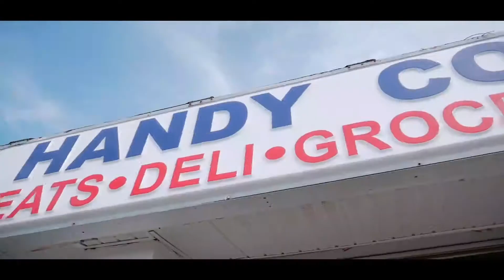Karla - "Karla B" [Cardi B BODAK YELLOW] Remix (Shot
Birthday Girl Representing For Largo, FL.

Shot & Edited by | @Ringermantv